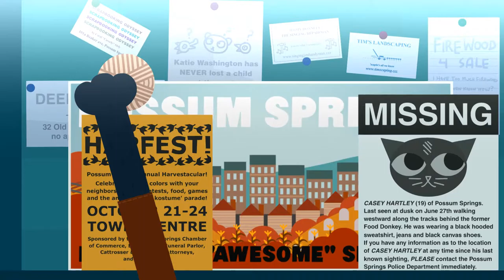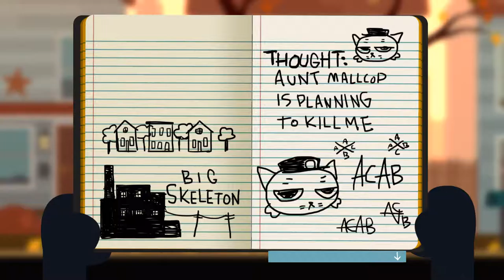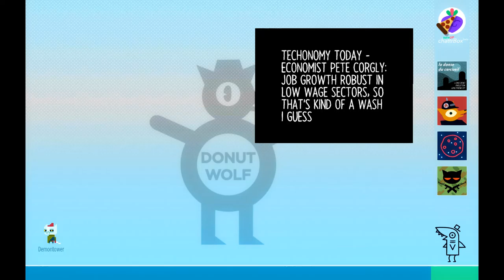Night in the Woods [3] Honey, No.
That was hard to watch. Or play. Whatever.

Still love that the bear is an actual bear. For obvious reasons. To me at least.